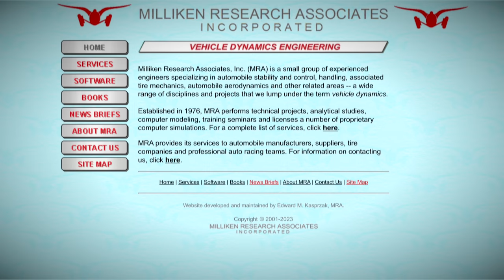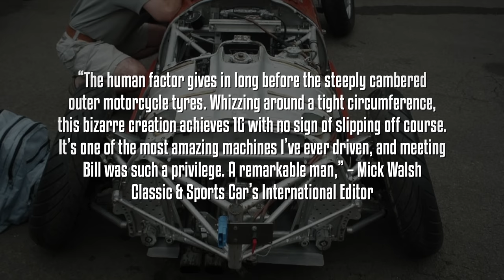The Most Revolutionary Race Car Nobody Knew About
- Timestamps -
00:00 Intro
00:29 Bill’s background
01:07 Racing career
01:50 A secret project
02:46 Milliken MX-1
03:35 Race Car Vehicle Dynamics
04:07 Showcased after decades
04:55 Bill’s automotive influence